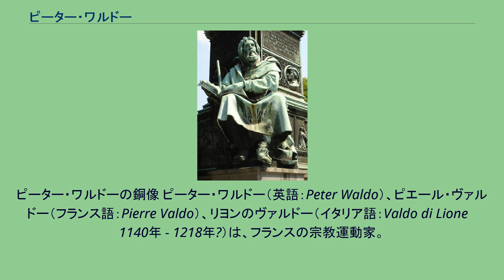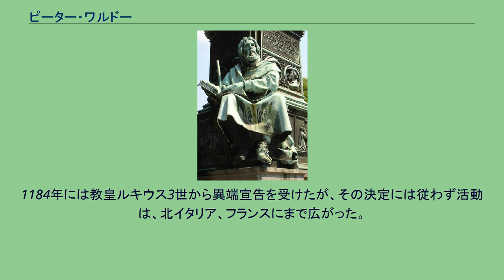ピーター・ワルドー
ピーター・ワルドーの銅像 ピーター・ワルドー（英語：Peter Waldo）、ピエール・ヴァルドー（フランス語：Pierre Valdo）、リヨンのヴァルドー（イタリア語：Valdo di Lione　1140年 - 1218年?）は、フランスの宗教運動家。
ワルドー派の始祖。
リヨン出身。
この地の裕福な市民で職業は当時のリヨンでは商人層は発達しておらず保守的な教会が富を蓄積していたことから教会の管財人でこの立場を利用した高利貸しだったと近年では考えられている。
1173年頃にやってきた吟遊詩人の歌う聖アレクシス伝を聴き感銘を受け、町の神学博士に自らの生きるべき道をたずねたところ、持ち物をなげうって貧しい人々に施す聖書の一句を教えられた。
それから妻に財産の一部を与えて離別し、娘たちを女子修道院に入れた。
続いて高利貸しで不正に得た利子を返して全財産を売り払い貧者にパン、スープを施し、聖職者に依頼してラテン語で書かれた聖書を俗語訳にして学んだ。
リヨンで説教をはじめやがて多くの市民が共鳴し清貧と説教を実践する人々が現れた。
当時、一介の一般信徒が自発的に説教活動を始めたことはほとんどなくワルドーは教会から公式な説教の許可を得ようとしたが、リヨンの大司教に拒否された。
1179年の第3ラテラノ公会議に代表者を派遣し、教皇と司教団の直接の許可を得ようとしたが、高位聖職者の審査で却下された。
教皇アレクサンドル3世からは温かく迎え入れられ、清貧の誓願を承認されたが説教については留保となりリヨンに戻って今まで以上に精力的に活動を続けた。
しかし、1181年に理解者だったアレクサンドル3世とリヨン大司教リシャールが相次いで亡くなり、ワルドーは1182年に新任のリヨン大司教にリヨンから追放された。
1184年には教皇ルキウス3世から異端宣告を受けたが、その決定には従わず活動は、北イタリア、フランスにまで広がった。